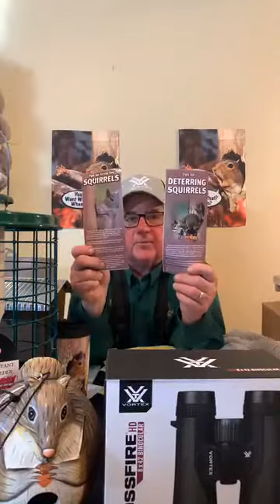Attracting Squirrels - Keeping Your Yard Playfun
Keep the squirrels in your yard fed and entertaining. Bird Man Mel discusses his tips and tricks to keeping your yard playful.